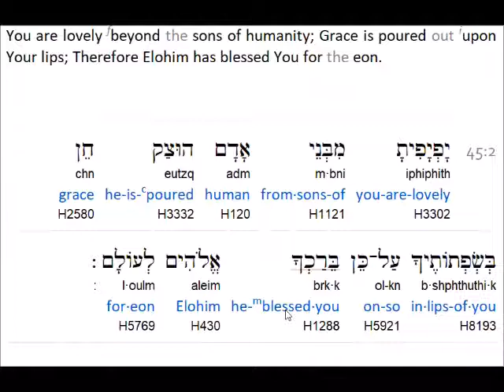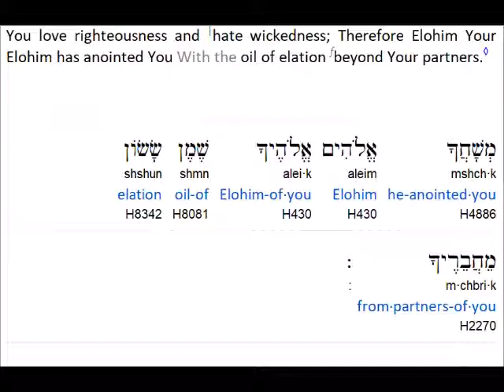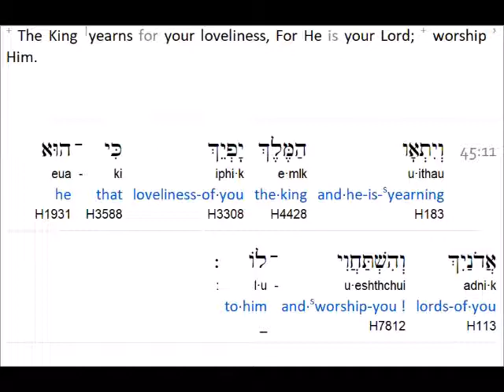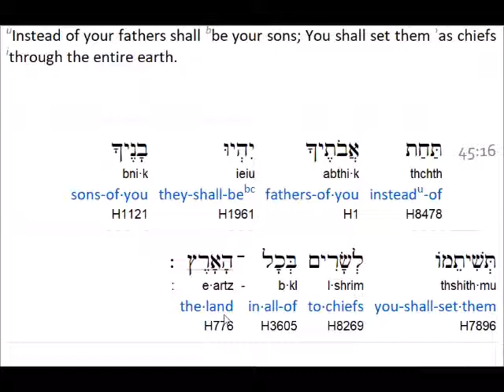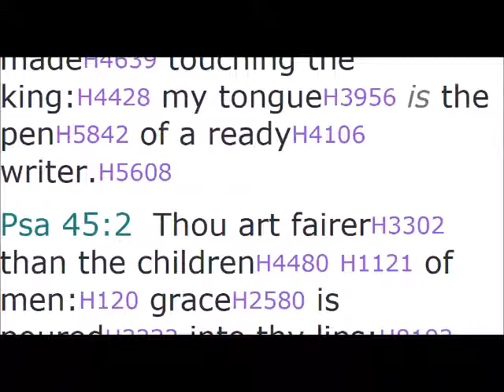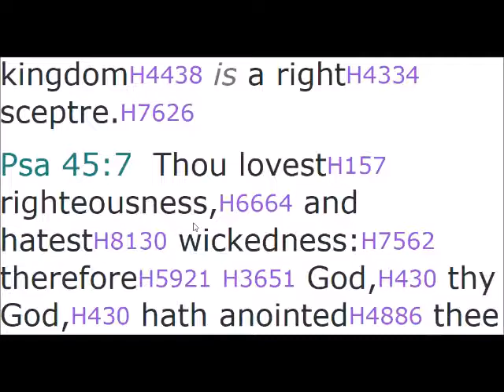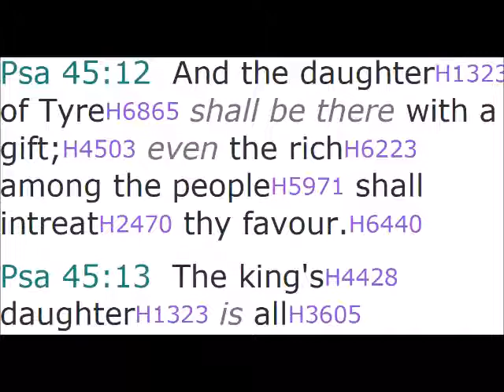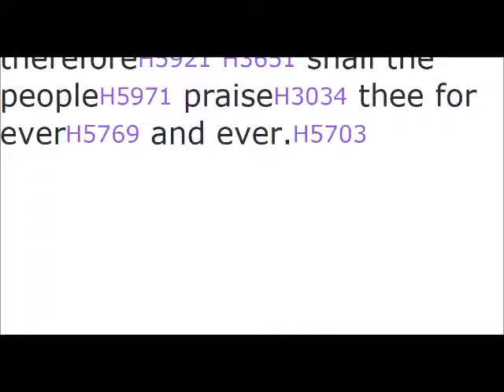Psalm 45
("like" and leave a comment )

Hidden Mountain